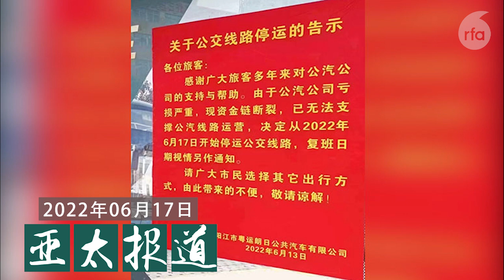RFA独家首发: 旅美人权律师滕彪取得许志永纪录片 / 郭飞雄绝食半年后获见律师 / 唐山受害女子亲友至今无发声 / 拜登推新举措应对气候与能源问题 / 广东国企一度发布亏损“停运”告示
今天节目的主要内容:

01:02   RFA独家首发: 旅美人权律师滕彪取得许志永纪录片， 主张“许志永无罪”， 吁国际关注；
09:52   郭飞雄绝食半年后获见律师，坚持政见恐遭长期囚禁；
14:17   唐山打人事件发生一周，唐山受害女子亲友至今无发声；
18:46   拜登推新举措应对气候与能源问题，美中合作还能走多远？
21:28   地方财政问题频现，广东国企一度发布亏损“停运”告示；
27:04   文化带货双语主播带火新东方，这把火能持续多久?。

翻墙有方：
1. 下载新版“赛风”Psiphon 3